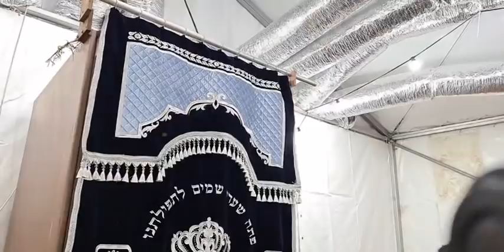Mes peurs me perturbent...par le merite du Roi David ben Nitzevet de la part de Yaacov Mordekhai